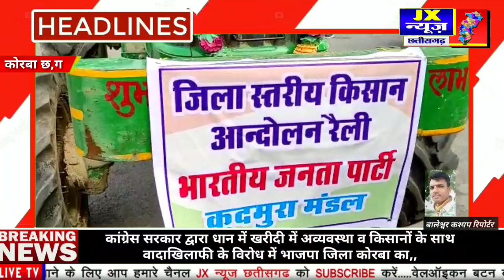कोरबा,कांग्रेस सरकार द्वारा धान में खरीदी में अव्यवस्था व किसानों के साथ वादाखिलाफी के विरोध में भाज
छतीसगढ़/ रायपुर/

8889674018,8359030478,